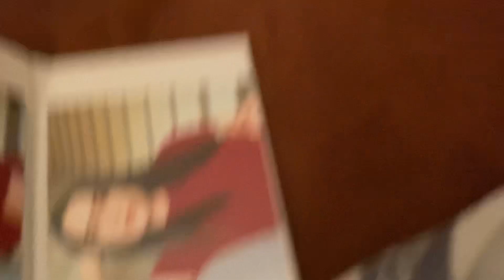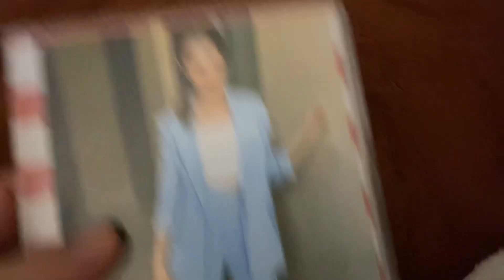SOME LAURA MARANO PHOTOS I GOT